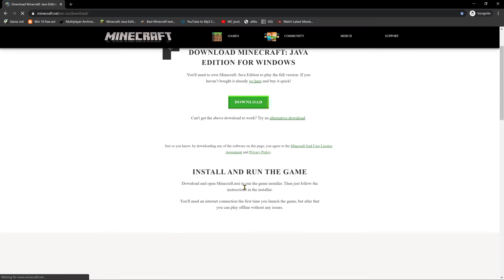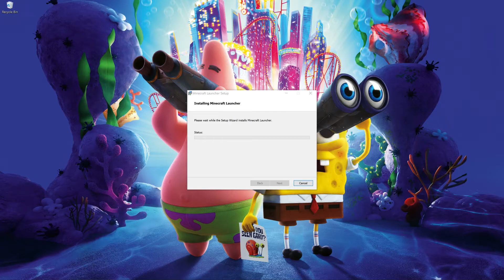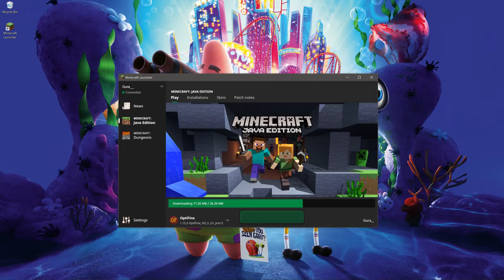How to Download Minecraft Java 2020 May Working!!! link in description